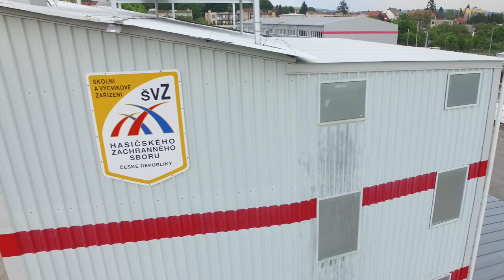Hasiči stěhují ohňový trenažér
Hlavním posláním hasičů je zachraňovat lidské životy a majetek. To by těžko zvládali tak kvalitně, pokud by neměli své zásahy kde cvičit. Jedno z výcvikových středisek sídlí i v brněnské Líšni. Hasiči si tam zkouší například zásahy při automobilových nehodách nebo požárech v uzavřených prostorech. Jeden z trenažérů je ale lidem žijícím v blízkosti centra trnem v oku. Hasiči pro ně mají dobrou zprávu. Zařízení, které místní obtěžovalo dýmem, přestěhují na nově získané pozemky v areálu Zetoru.